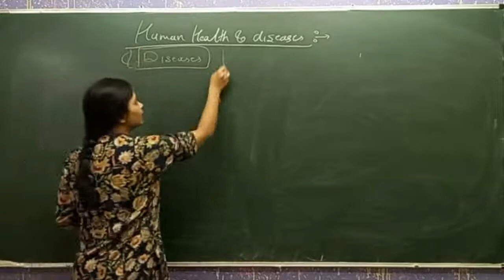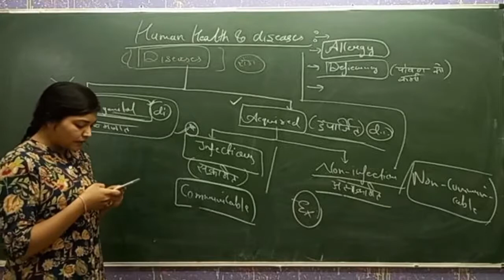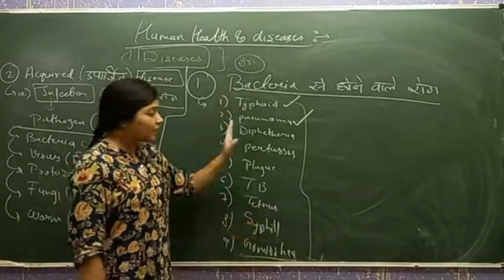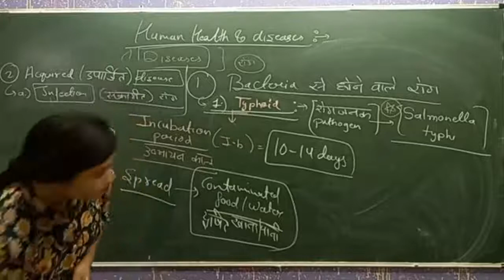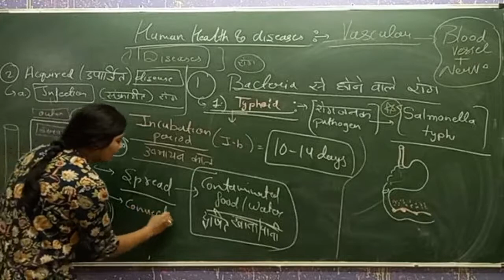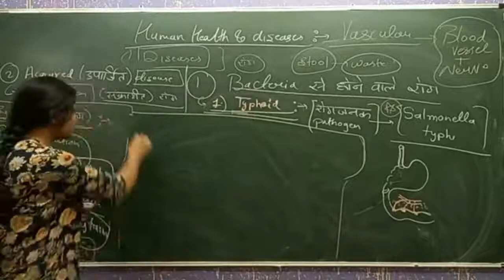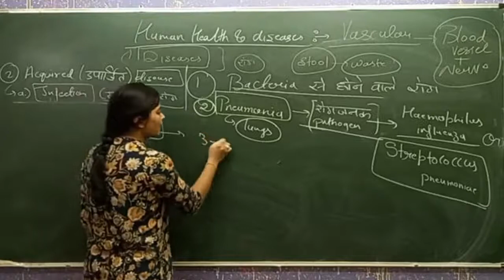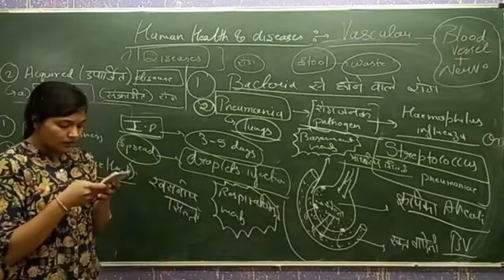Human Health and Disease Class 12 Lecture 1 BY PL Ma'am Drona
human health and disease class 12 one shot,
human health and disease class 12 ncert,
human health and disease class 12
human health and disease class 12 physics wallah,